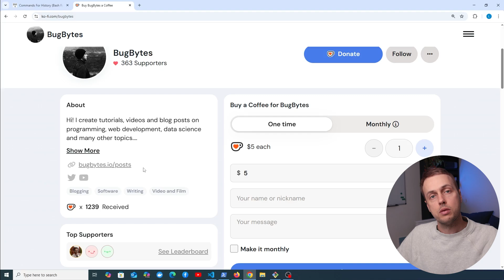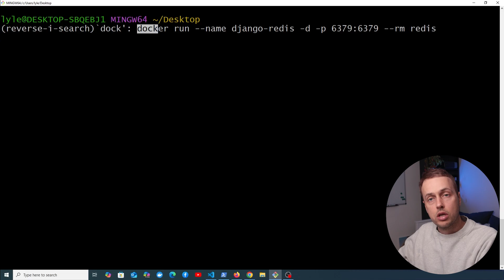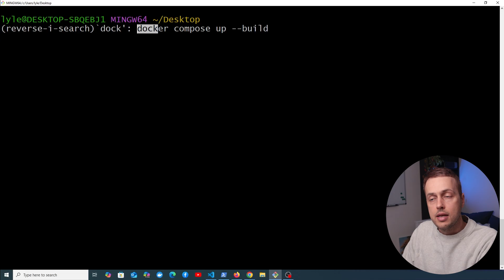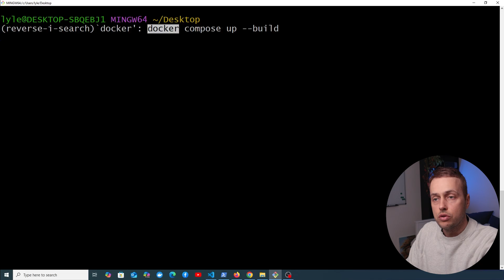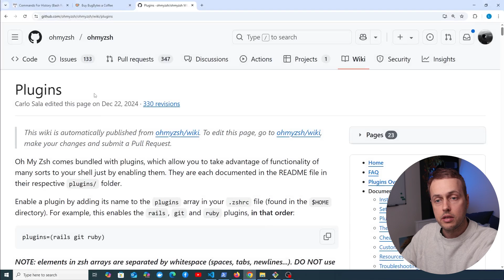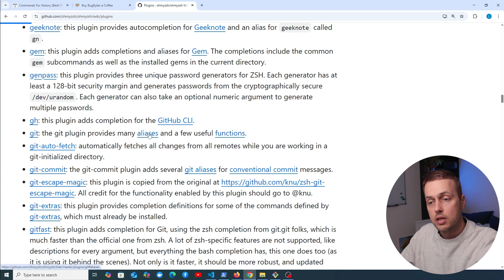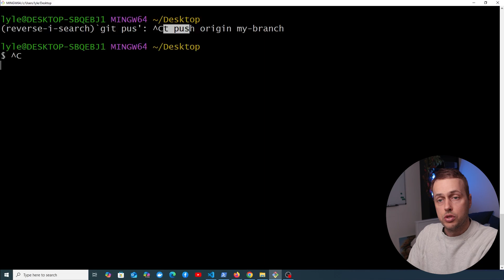How to Find Old Commands Fast with Ctrl + R in Bash/Zsh/PowerShell | reverse-search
In this video, we'll look at reverse-i-search as a way to boost productivity on the command-line. We'll briefly look at other tools such as the Git zsh plugin and the hstr shell history suggestion box